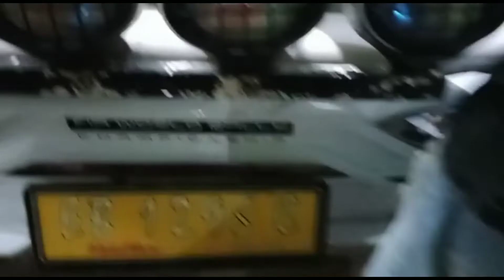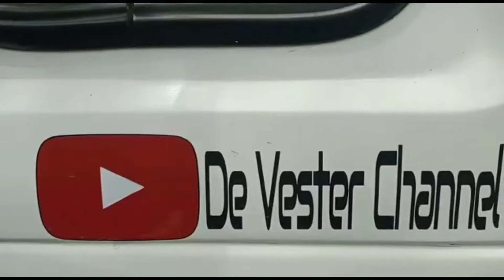MODIFIKASI CUTTING MINIBUS ANGKUTAN PEDESAAN‼️‼️